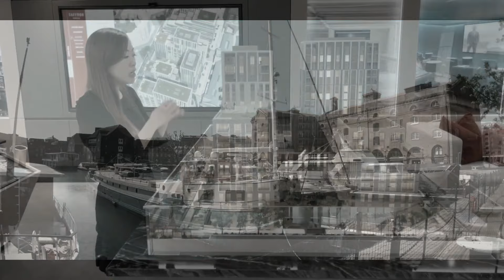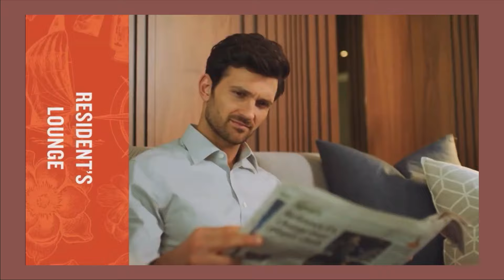【倫敦豪宅部】遠觀 倫敦㙮橋住宅區❗️離地上23樓帶你入工地⛑搶先睇金融城靚景｜位處兩大金融城之中｜倫敦市中心三米高樓底最後一間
大家有沒有入過工地呢？ 我地而家身處的就是本地大愛的生活圈為聖凱瑟琳碼頭，受倫敦中高產人士歡迎。幾年前開售的Cashmere  Wharf 終於快落成，Elly今日同大家入工地搶先睇下個靚景🤩 可能價錢大家會覺得有少少離地，但欣賞下都係好事，對於世界知名大城市倫敦市中心，尺價約 £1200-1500, 又其實唔算太過分！

再同大家欣賞下頂級開發商的靚裝修，今次的設計有驚喜！大家覺得靚唔靚？

這個樓盤的生活圈St Katherine Dock 呢個私人遊艇碼頭附近有超市有好多靚餐廳同咖啡廳。位於倫敦一區心臟地帶！銜接兩大金融城CBD City of London 同Canary Wharf；倫敦世界級景點比如碎片大廈、塔橋、泰晤士河等世界級地標以及倫敦市中心都係步程之內！住倫敦一區的好處就係去邊都甘方便！希望大家鐘意！

一站式買賣安排 實地視頻睇樓
London | Reading | Kent | Surrey | Cambridge | Oxford | Hampshire
法律團隊｜貸款 ｜稅務｜升學｜租賃
Property Redress Scheme
認可註冊英國物業代理

歡迎聯系團隊了解詳情
不設買家中介費 買樓全程一站式專業跟進
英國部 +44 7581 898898